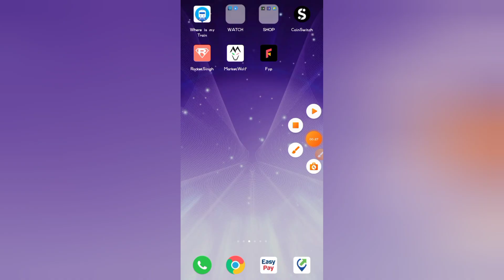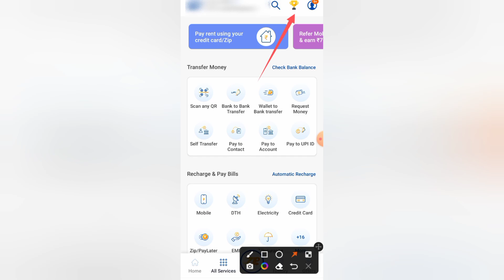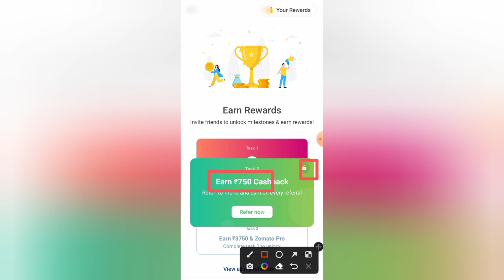1 Refer ₹750 || Instant Withdraw || No Kyc || Refer And Earn App || Today New Earning App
1 Refer ₹750 || Instant Withdraw || No Kyc || Refer And Earn App || Today New Earning App ||

Keyword..
refer and earn paytm cash,best refer and apps 2022

Video SuggestedTag:-
new earning app today
earning app
2022 best self earning app

mobikwik app
mobikwik refer app
mobikwik new earning app

Refer And Earn App || Earning App || Make

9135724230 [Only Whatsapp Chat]